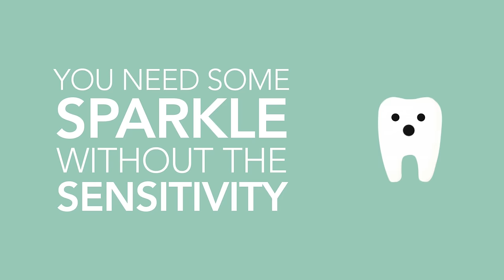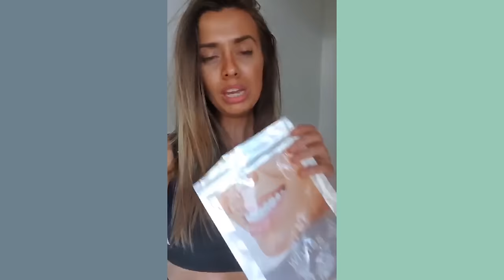exposing Essex paedophile ring - Charles Thomson tells all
Award winning Investigative journalist exposes Essex paedophile ring.